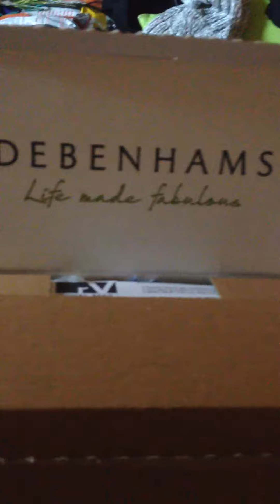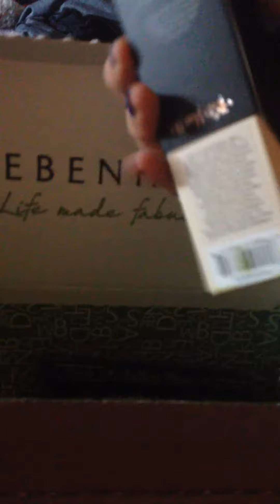Speed Haul (11/10/16)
We received a parcel, so in true piss take humour, I decided to film it. -Carrot